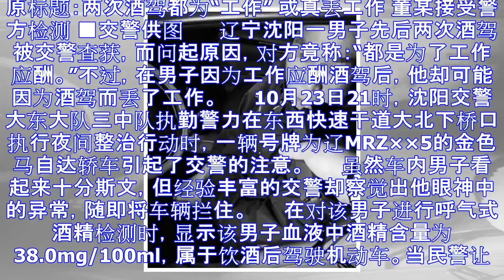男子5个月酒驾2次自称为工作应酬 或因此丢工作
原标题：两次酒驾都为“工作” 或真丢工作 董某接受警方检测 ■交警供图 　　辽宁沈阳一男子先后两次酒驾被交警查获，而问起原因，对方竟称：“都是为了工作应酬。”不过，在男子因为工作应酬酒驾后，他却可能因...